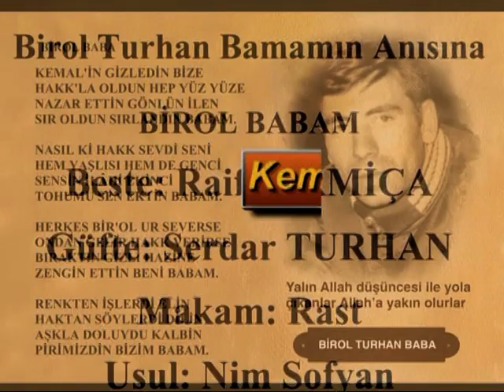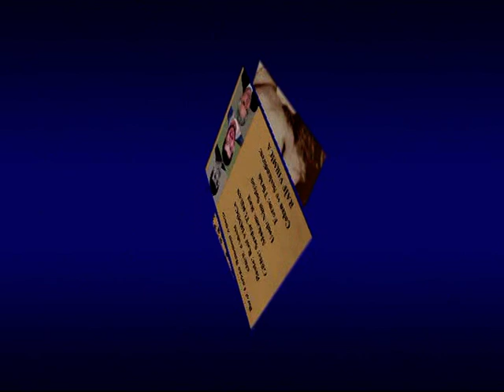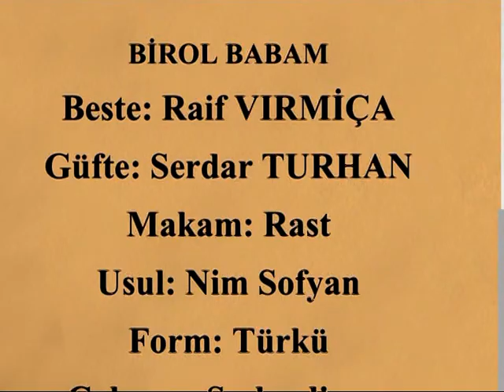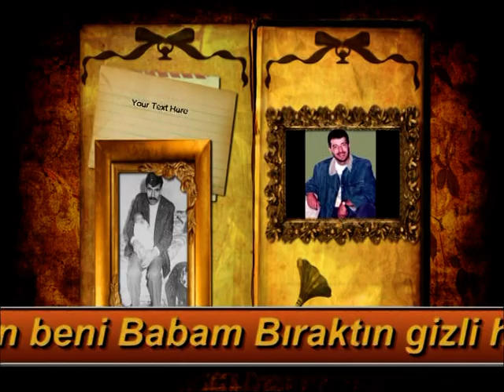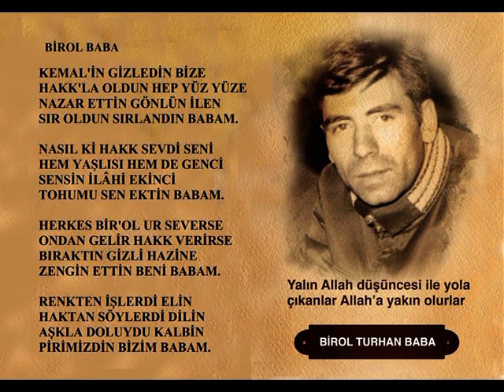Raif Vırmiça Serdar Turhan Birol Babam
2020 yılının Şubat ayında Efendibabamız Sayın MAHMUT Ş. DİPŞAR Efendi tarafından İstanbul Melâmîlerinden oluşan bir heyet Dr. Mustafa Tekçe Efendi, Celal Küçükahmet Efendi, Ahmet Dedeköy Efendi ve bendeniz Raif Vırmiça, Ankara'da can efendilerimizden SERDAR TURHAN Efendi’nin Başkanı ve Sahibi olduğu yeni kurulan "ANADOLU KÜLTÜR MERKEZİ" nin açılışına katılmıştık. Görkemli geçen törenli açılışa Ankara'dan katılan çok önemli konuklar ve davetliler arasında bizde özel konuklar olarak bulunduk. Başkan Serdar Efendi tarafından şahsımıza ve heyetimize yapılan üstün, saygı, samimiyet ve misafirperverlik, bizleri her bakımdan memnun etmiştir. Kendilerinin de,  Merhum babası BİROL TURHAN  EFENDİ gibi çok değerli ve çalışkan bir iş adamı yanında hayırseverliği, insanları seven, insanlarda ayrımcılık yapmayan, sanatı, kültürü ve yazını seven özellikleri de ağır basmakta. Yapmış olduğu çalışmalarıyla ve üstün hizmetleriyle kendini sevdirmiş arkadaşları ve geniş kamuoyu tarafından kabullenip takdir edilmektedir. Serdar Efendi yapmış olduğu mesleki ve diğer çalışmalarını büyük bir ehliyet ve liyakatle yürütmeye çalışan bir kişiliğe sahiptir. Kendi mesleğinde üstün bir ahlaka ve meziyete sahip olan Serdar Efendi fevkalade iyi tutum ve davranışı, emir ve nizamlara riayeti, ciddiyet ve nezaketi ile temayüz etmiş istisnasız herkesin takdir ve teveccühünü bihakkın kazanarak çok iyi ve olumlu bütün görevlerini üstün bilimiyle ve ailesinin desteğiyle sürdürmeye devam ettirmektedir. Sanat ve yazın alanında yapmış olduğu çalışmalarını bizlerle de paylaşmaktadır. Örneğin gönderdiği şiir ve ilahilerinin bir bölümüne beste de yapmaya hacet görüyoruz.
Yaptığımız birkaç beste müteakiben Babası Merhum BİROL TURHAN  Efendi için yazmış olduğu çok güzel bir şiirine yaptığımız besteyi aşağıda sunuyoruz. Bu güzelim metnine uygun bir müzik yapmaya çalıştık inşallah beğenirsiniz.  Yaptığım bu ve diğer bestelerden memnuniyet ve şeref duymaktayım. Serdar Turhan kardeşimi bu güzelim güfte sözleri için tebrik ediyorum. İyi seyirler.

BİROL BABAM
Beste: Ahmet Melih DEDEKÖY
Güfte: Serdar TURHAN
Makam: Rast
Usul: Sofyan
Form: Türkü
Çalan ve Seslendiren:
RAİF VIRMİÇA

Kemal'in gizledin bize
Hakk'la oldun hep  yüz yüze
Nazar ettin gönlün ilen
Sır oldun sırlandın Babam

Nasıl ki Hakk sevdi seni
Hem yaşlısı hem de genci
Sensin ilâhi Ekinci
Tohumu sen ektin Babam.

Herkes Bir'ol ur severse
Ondan gelir Hakk verirse
Bıraktın gizli hazine
Zengin ettin beni Babam.

Renkten işlerdi elin
Haktan söylerdi dilin
Aşkla doluydu kalbin
Pirimizdin bizim Babam.